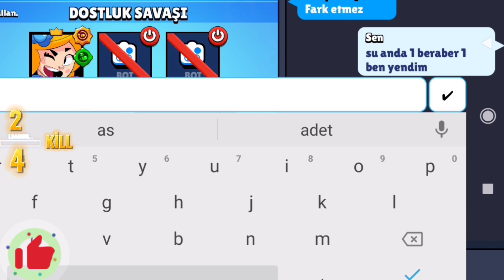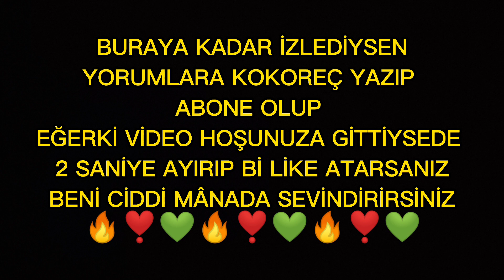DÜNYA PİPER 1. Sİ İLE WS ATTIM !! (KİM YENDİ ?) - BRAWL STARS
CANLARIM BİLENLER BİLİR BİRAZ ESKİ BİR VİDEO ÖNCEKİ SEZONDAN KALMA 😂
VALLA KUSURA BAKMAYIN ANCA YETİŞTİ .d

TAKİPTE KALIN GERİ DÖNÜYORUM 🔥⚡